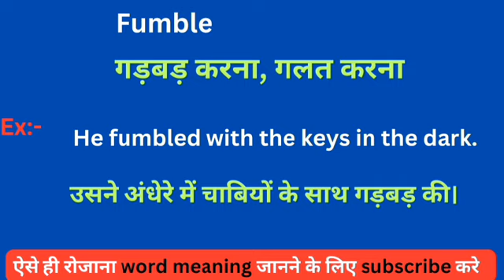Fumble meaning in hindi || Fumble ka matlab kya hota hai || word meaning daily use word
Fumble meaning in hindi
Learning English
Hindi to English
Word meaning